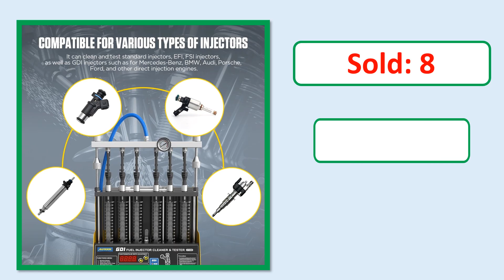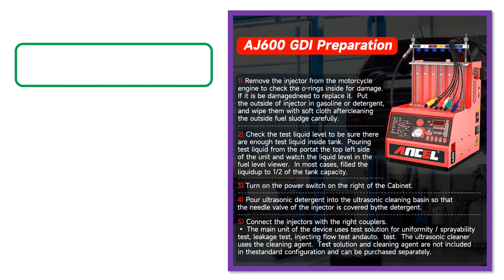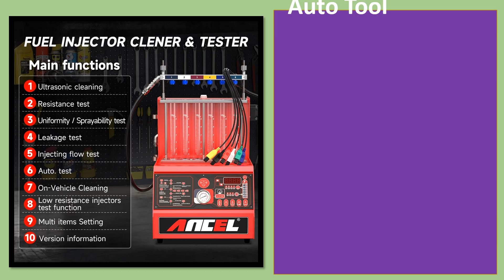Top 5 Best Fuel Injector Cleaners In 2024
5. AUTOOL CT400 GDI Fuel Injector Cleaner Tester Machine 6 Cylinders Car Motorcycle Spanish 60W 12V 70V 120V for Benz BMW AUDI

4. ANCEL AJ600 GDI Car Fuel Injector Tester Cleaning Machine Fuel Ultrasonic Cleaner Tester 6 Cylinders for gasoline Car 110V /220V

3. AUTOOL CT150 Car Fuel Injector Tester Cleaning Machine Motorcycle Injector Cleaner Test Ultrasonic Gasoline Auto Tool 110V 220V

2. Ancel AJ600 GDI 6-Cylinders Fuel Injector Cleaner EFI MPI SFI Resistance Test Ultrasonic Cleaning Gasoline Auto Tool